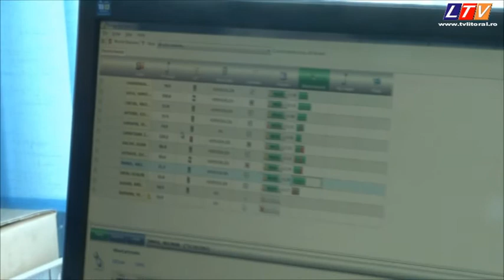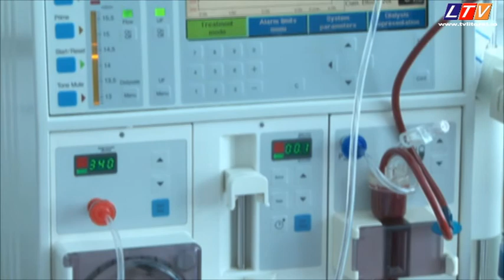Vești bune pentru pacienții dependenți de dializă din Constanţa - Litoral TV